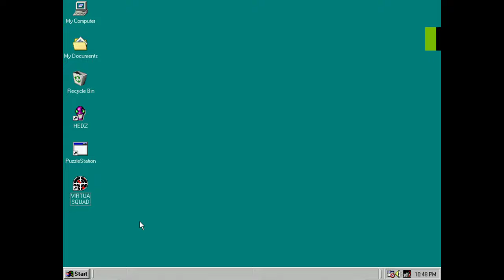Virtua Squad PC Gameplay (Windows 98 - PCem v17)